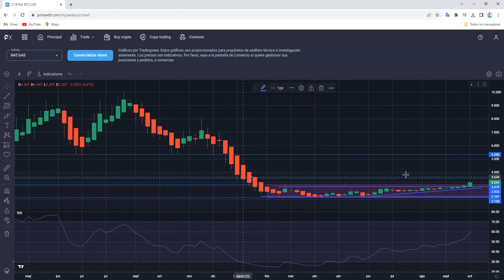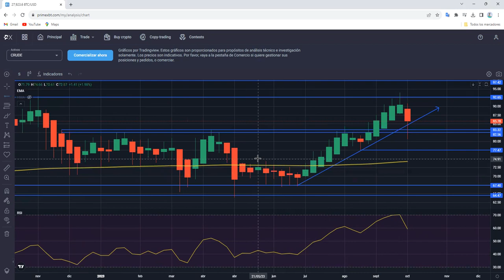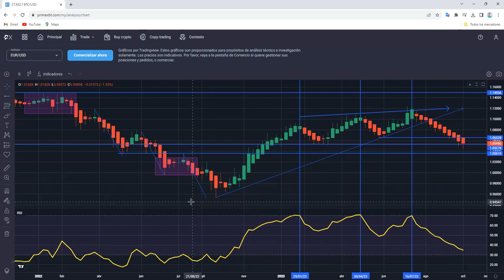4 VALORES BAJISTAS pero hay uno fuertemente alcista